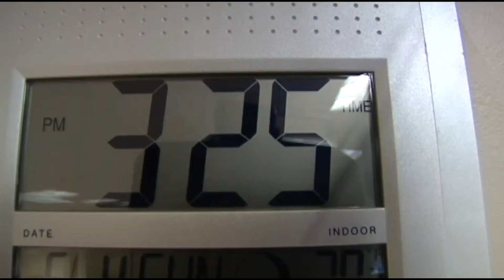The health benefits to napping